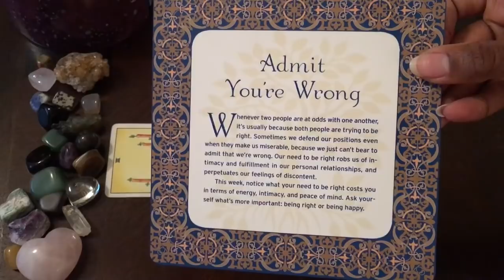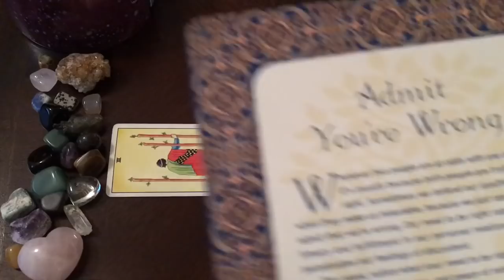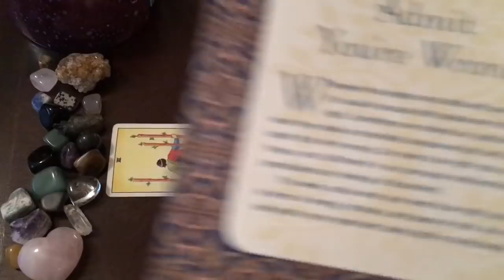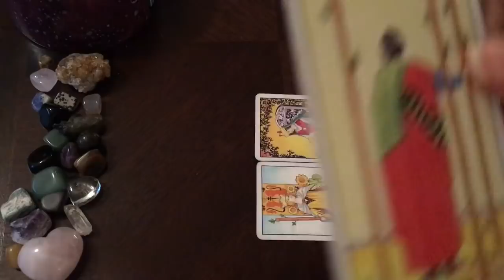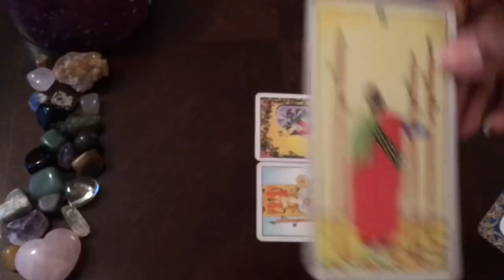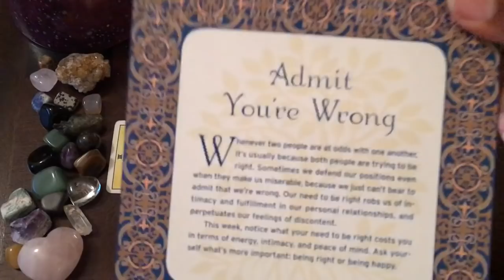Twin Flame Self-Love Corner - Week of October 8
A little about me:
I am a channeler, shaman, and empathic intuitive reader. I am also clairaudient and clairvoyant. Just within the last year, I came to accept and embrace my abilities. The Divine has been pushing me to do lightwork for a while.

My Chart
Sun: Capricorn
Rising: Cancer
Moon: Leo
North Node: Leo
Venus: Sagittarius

Personal readings are available. There are two options.

Option 1: $15 Email Reading
4 card spread, plus Romance Angel Oracle card

Option 2: $25 Recorded YouTube Reading (private link)
30 minutes
4 card spread, plus additional clarification
Romance Angel Oracle Card

In email, provide you and twin's sun signs as well as a very brief summary of situation. Please be brief as I do not need a lot of information to read energies.

Readings will be delivered within 72 hours.

Check me out on Instagram: downloadsfromdivine. I do daily tarot spreads there.